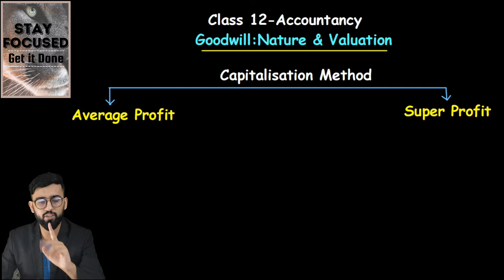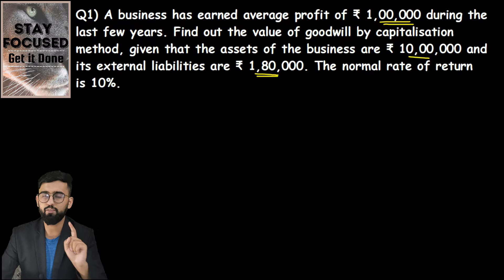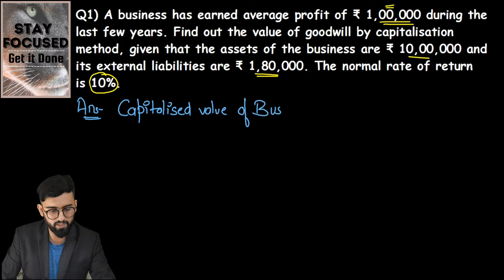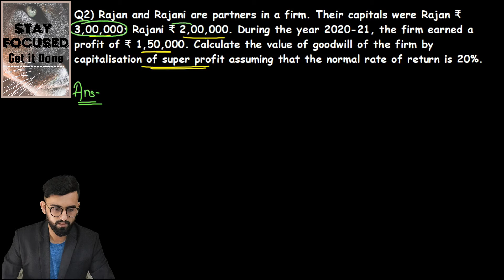Goodwill : Capitalisation Method of Goodwill | Class 12 |Chapter 3 | Accounts|Average & Super profit